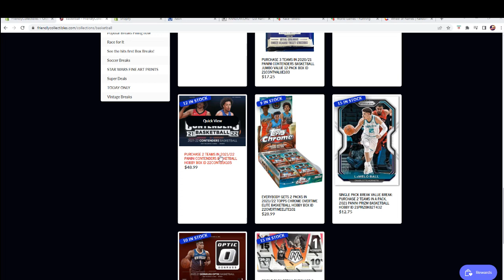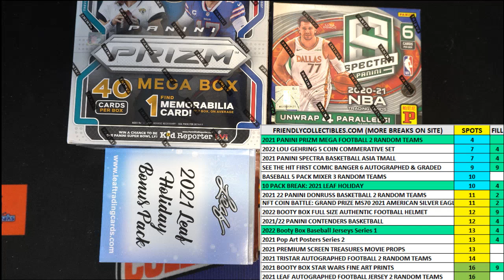202122 Panini Contenders Basketball Hobby Box FILL B ID 22CONTBSK105